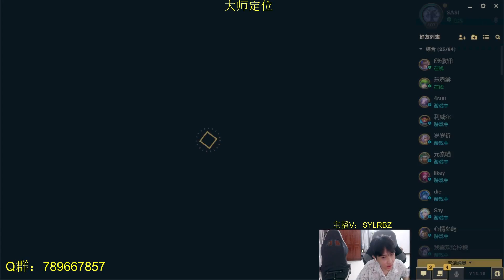🔴 JayceKing YiFan Jayce vs Mordekaiser - YiFan Rank 1 Jayce Guide